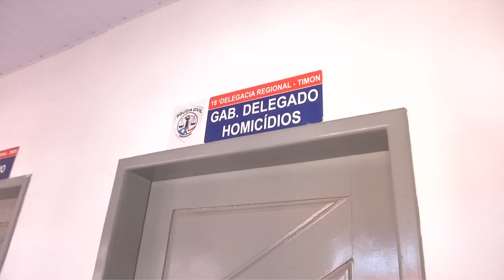HOMICIDAS TIMON NO MARANHÃO DE LUCAS CONHECIDO COM O PÉ DE PATO